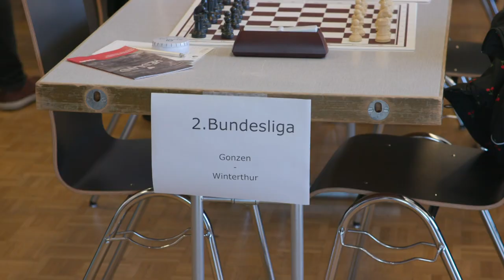Gonzenschach für Meister und Anfänger